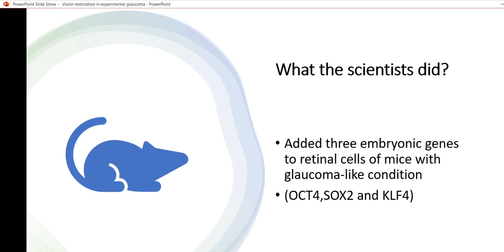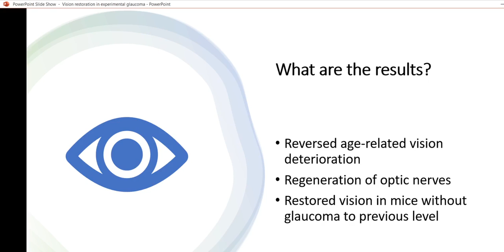Glaucoma research advances(12/2020) - Vision restoration and optic nerve regeneration in mice model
Harvard scientists achieved vision restoration and optic nerve regeneration in experimental glaucoma in mice.